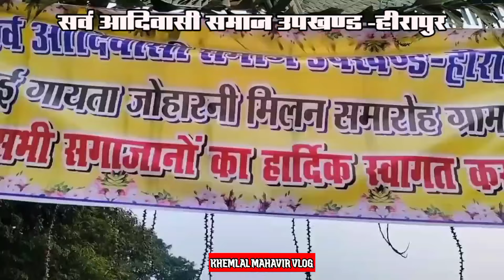गायता जोहरनी 2024 || सर्व आदिवासी समाज उपखण्ड हीरापुर || ग्राम तोरण्डी ।। khemlal mahavir vlog।।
गायता जोहरनी 2024 || सर्व आदिवासी समाज उपखण्ड हीरापुर || ग्राम तोरण्डी ।। khemlal mahavir vlog।।@Khemlalmahavir02

गयता  जोहारनी (तोरंडी)  गोंडी रेला पाटा 2024
ग्राम स्तरीय गायता ठाकुर जोहारनी गुट्टाडीही (तोरंडी)गोंडी रेला पाटा 2024

गुट्टडीही (तोरंडी) गायता ठाकुर जोहार | thakur joharni 2024 guttadihi | kbks vishrampuri/गुट्टाडीही
गुट्टडीही (तोरंडी)) गायता ठाकुर जोहार 2024
Kbks गुटाडीही विश्रामपुरी
Kbks gutadihi toranadi
Gayta thakur johaarani torandi
Gayta thakur joharni gutadihi torandi makdi
Gutadihi thakur joharni video
Gutadihi ka video
Thakur joharni makdi kondagaon Bastar chattisgarh
Thakur joharni hatadihi Thakur joharni hatadihi 2024
Nuyakhayi thakur joharni
Nuyakhayi thakur joharni torandi gutadihi
koyabhumkal Torandi thakur joharni
thakaur joharni 2024 guttadihi
Thakur joharni guttadihi 2024
guttadihi torandi Thakur joharni 2024
Torandi guttadihi thakur joharni
punang tindana pandum guttadihi torandi kondagaon
guttadihi kbks rela pata 2024
kbks rela pata guttadihi
punang tindana pandum Thakur Johar I 2024
punang tindana pandum 2024
guttadihi torandi kondagaon ka video dikhaiye
guttadihi torandi
Torandi guttadihi
gutadihi torandi
Torandi gutadihi
guttadihi torandi ka video
Thakur joharni guttadihi kondagaon
thakur joharni hirapur kondagaon
thakur joharni sonpur kondagaon
thakur joharni makdi kondagaon
thakur joharni torandi kondagaon
thakur joharni torandi
kbks guttadihi
GUTTADIHI(torandi)
Gayta Thakur Joharni 2024 ka
Gayta joharni 2024
Gayta Thakur Joharni 2024 me
Gayta Thakur Joharni 2024 ka video

नवा खाई त्योहार क्यों मनाते हैं?
नवा खाई त्योहार कैसे मनाते हैं?
नवा खाई त्योहार क्य होता हैं?
गायता ठाकुर जोहारनी 2024
Gondi pata 2024
Gondi geet 2024
Gondi rela pata 2024
Gondi rela pata dance 2024